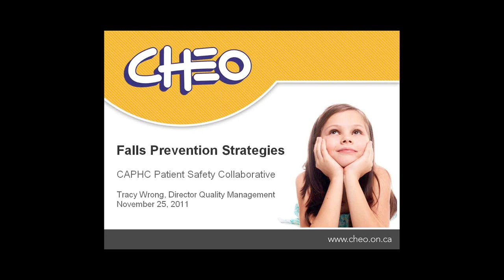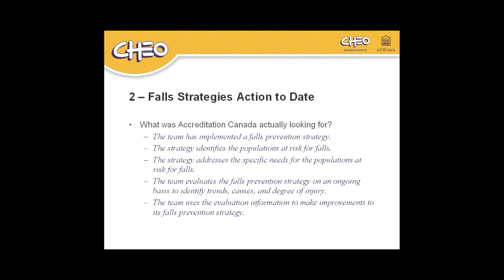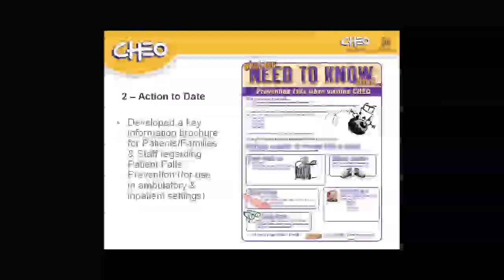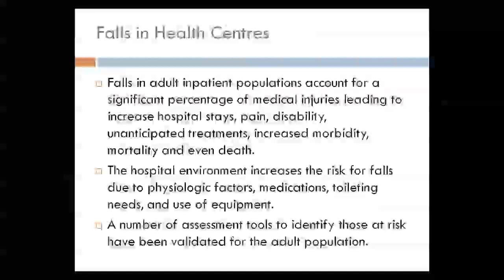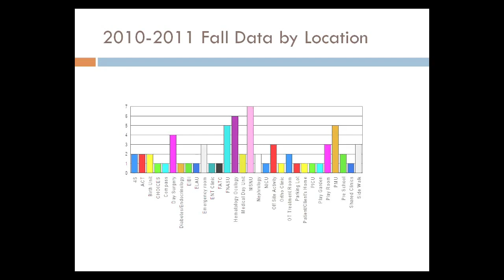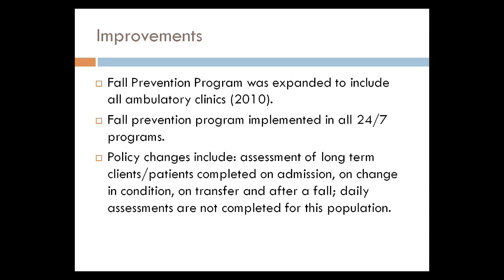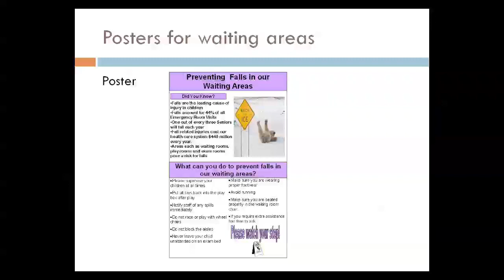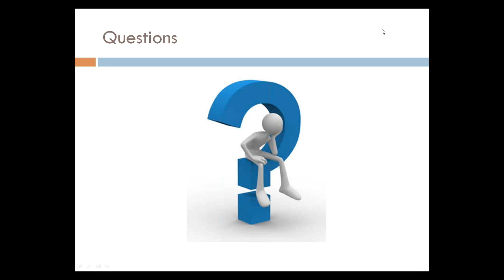Falls Prevention Strategies - Do paediatric facilities really need them?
Presenters:

Tracy Wrong

Nida DeChamp

Synopsis:

Often we think that the Accreditation Canada's ROP on falls prevention applies more to long term care, but what is the occurrence of children's falls within health facilities?

What age group is the most at risk and how is that risk assessed?
When are falls most likely to happen?
What strategies are in place at your centre to prevent falls and how are the strategies evaluated?

Join us on November 25th 11:00 -- 12:00 EST as we welcome Nida DeChamp, Occurrence Systems Coordinator, Quality and Patient Safety at the IWK to the CAPHC Patient Safety Collaborative.

Tracy Wrong, CAPHC Patient Safety Collaborative co-chair, will set the stage and share a bit of CHEO's experience with this ROP and Nida will describe how her organization developed a falls prevention program.

Falls may lead to client injury, increased length of stay, and possibly legal action.  Reducing falls can improve the experience of clients and reduce the associated costs.

Following the presentation we would like to have a round table discussion.  Please join us and share your experience and strategy.